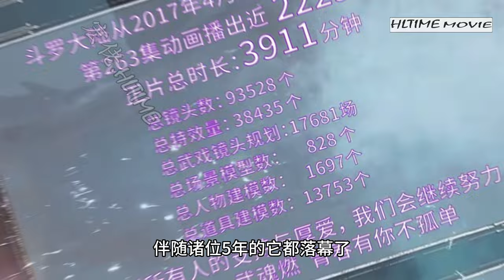【斗罗大陆2 | 绝世唐门】身材壮实的新角色“贝贝”PV公布